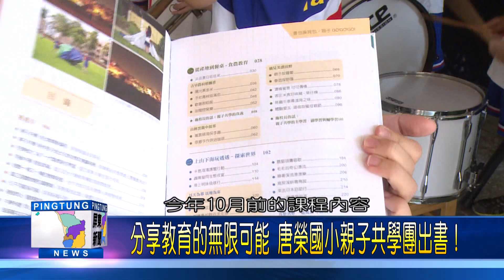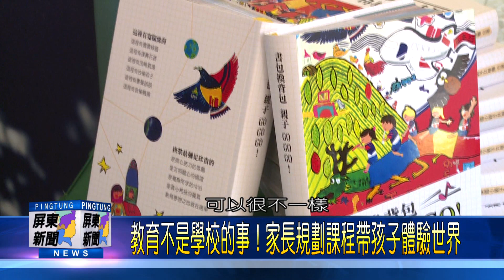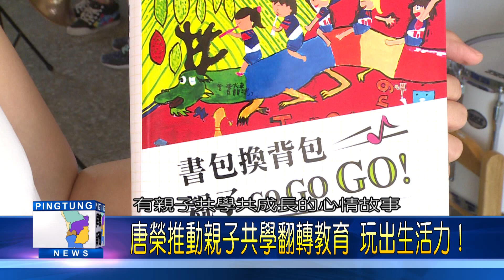106 1107 分享教育的無限可能 唐榮國小親子共學團出書！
106 1107分享教育的無限可能 唐榮國小親子共學團出書！